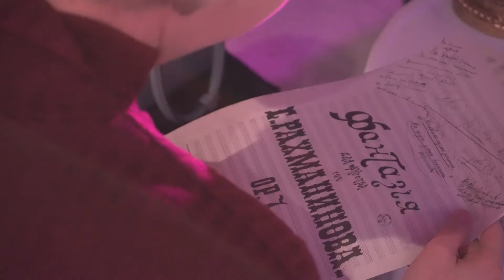КУЛЬТУРА24 / Николай Луганский и Юлиан Макаров. Концерт «Луганский-Рахманинов. Письма»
web: культура24.рф